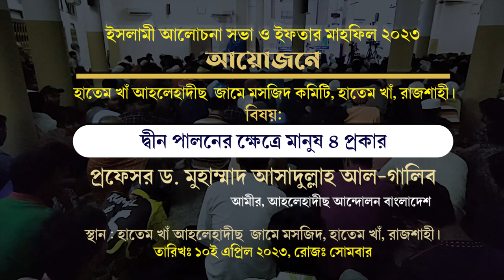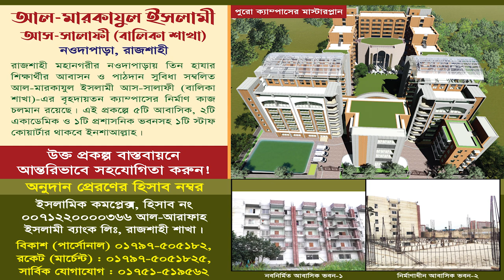দ্বীন পালনের ক্ষেত্রে মানুষ ৪ প্রকার | ড. আসাদুল্লাহ আল-গালিব | হাতেম খাঁ আহলেহাদীছ মসজিদ, রাজশাহী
ইসলামী আলোচনা সভা ও ইফতার মাহফিল রাজশাহী শহর ২০২৩
আলোচক : ড. মুহাম্মাদ আসাদুল্লাহ আল-গালিব
প্রফেসর (অব.),আরবী বিভাগ, রাজশাহী বিশ্ববিদ্যালয়
আমীর, আহলেহাদীছ আন্দোলন বাংলাদেশ।
বিষয় : দ্বীন পালনের ক্ষেত্রে মানুষ ৪ প্রকার
স্থান: হাতেম খাঁ আহলেহাদীছ  জামে মসজিদ, হেতেম খাঁ, রাজশাহী শহর।
তারিখ: ১০ই এপ্রিল ২০২৩, রোজ: সোমবার

ahle hadis,anayetullah abbasi,enayetullah abbasi,anayetullah,ধরা খাইল আহলে হাদিসের শায়েখ,হাদিসের অপব্যাখ্যা করে ধরা খাইল আহলে হাদিসের শায়েখ,আহলে হাদিসের ভুল নামাজ,new waz 2021,কঠিন ধরা খাইছে আহলে হাদীসের শায়েখ,ধরা খেলো আহলে হাদিস আলেম,আহলে হাদিস শায়েখরা ধোঁকাবাজ,আহলে হাদিসের ভন্ডামি,কোরআন হাদিস বিকৃতকারী আহলে হাদিসের ডাকাতি,আহলে হাদিসের সব ভন্ডামি ফাঁস?,আহলে হাদিসের মসজিদ ভাঙচুর,আহলে হাদিস সম্পর্কে,ahle hadis,আহলে হাদিসের পরিচয়,আহলে হাদিসের ভ্রান্ত আক্বীদা